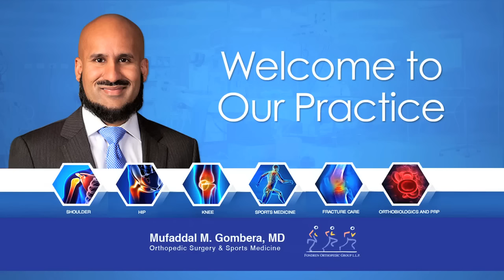Dr Mufaddal Gombera- Orthopedic Surgeon in Houston TX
Dr. Gombera specializes in sports medicine, arthroscopy, and the treatment of sports related injuries. Using minimally invasive techniques that speed recovery and reduce complications. His objective is to provide personalized, specialized, expert care to patients, and to return athletes to an active and fulfilling lifestyle.

Dr. Gombera welcomes patients with shoulder, hip, or knee pain to his practice at Fondren Orthopedic Group and Texas Orthopedic Hospital, located in the heart of Houston just south of the Texas Medical Center.